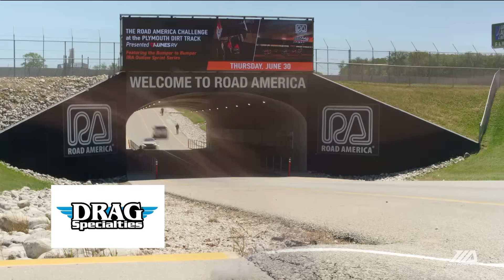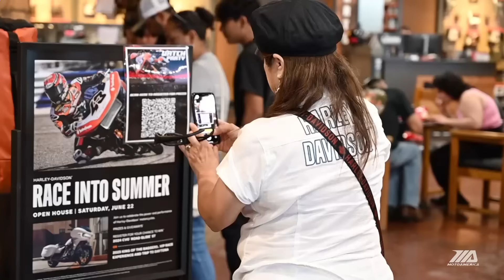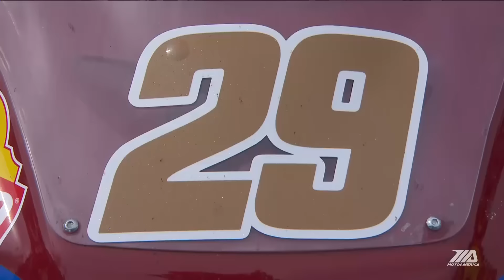Mission King of the Baggers Race 2 at Road America 2024 - FULL RACE | MotoAmerica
The Mission King Of the Baggers Championship has captured the hearts and minds of racing fans everywhere, and race two at Road America perfectly illustrated why it's such a thoroughly captivating race class. See all of the race right now.